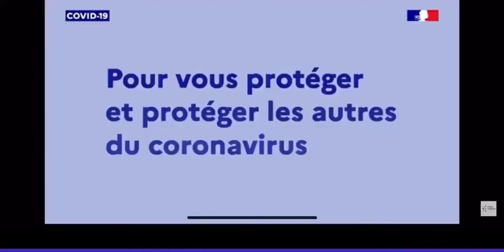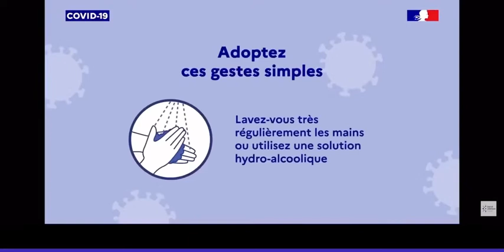Corona virus la fè mwen pè touse.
Nan travail mwen an 3 blan mete ansanm, pou yo voye’m lakay mwen paske mwen tap tousé.

Si nou poko gade video sa yo ale fè sa koulye a merci. Merci deske ou pwen tan pou gade video mwen yo.